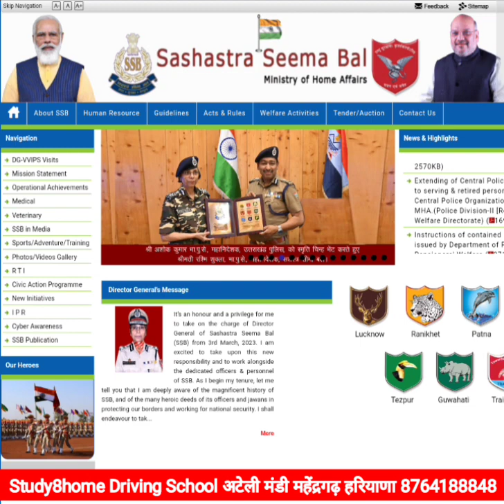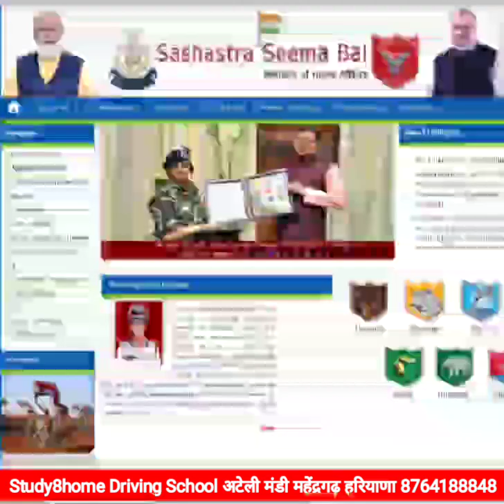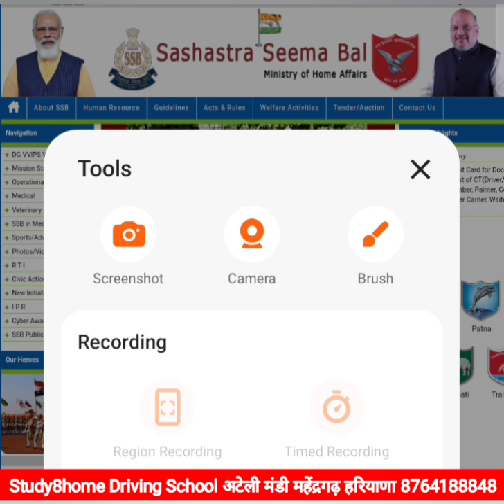Admit Card Download || SSB Tradesman Admit Card || Ssb Driving Test || Vehicle or Optical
L Parking
H Parking
T Parking
Zigzag Parking
8 Parking
Daily Ramp
Daily Long Drive की सुविधा है
🚔🚘फीस

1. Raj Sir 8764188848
2. Kesh ji Sir For Any Help 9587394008

✅Course Information
1. 20 Days, 10000/-
2. 15 Days, 8500
3. 10 Days,  7000
4. 5 Days, 4000
5. 1 Days 1000
6. 30 Days 13000/14000